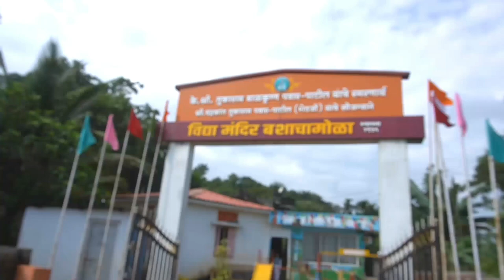प्रति अब्दुल कलाम बनून मुलांनी साजरा केला वृत्तपत्र विक्रेता दिन | डॉ.कलाम जन्मदिन विशेष | बशाचामोळा